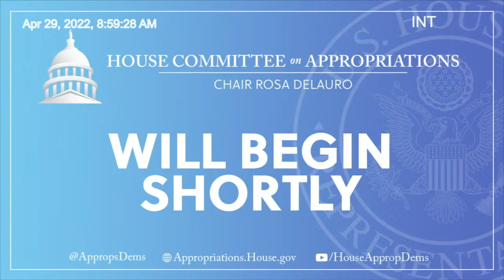Fiscal Year FY2023 Budget Request for the Environmental Protection Agency (EventID=114666)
Subcommittee on Interior, Environment, and Related Agencies